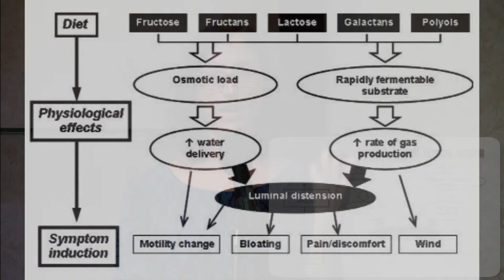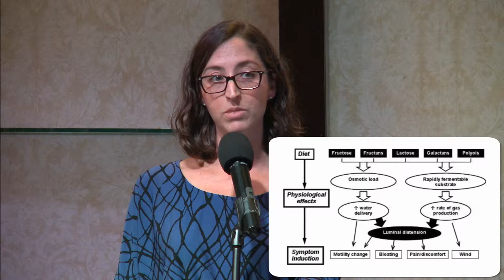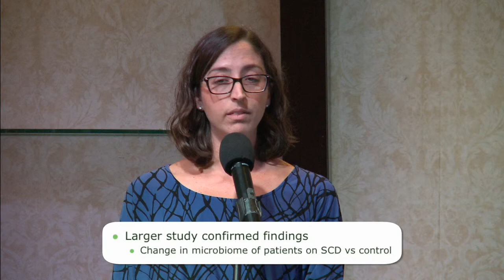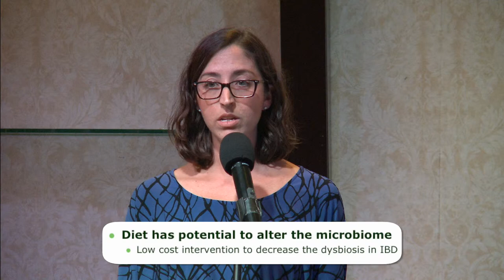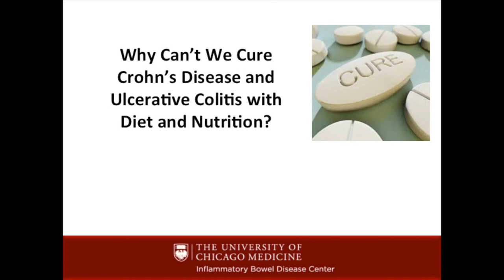In Brief: Lori Welstead, RD on Diet and Inflammatory Bowel Disease